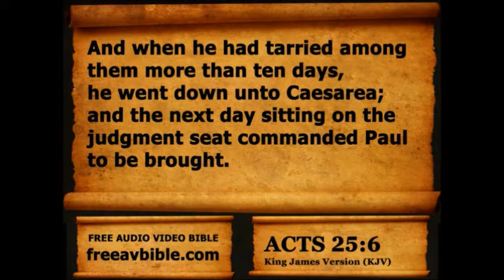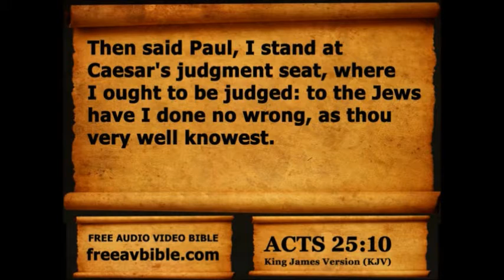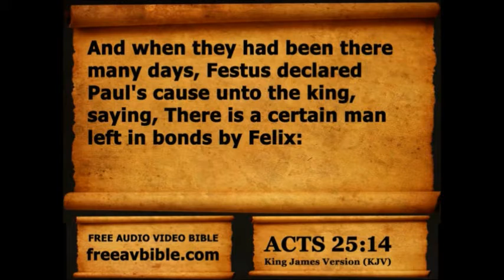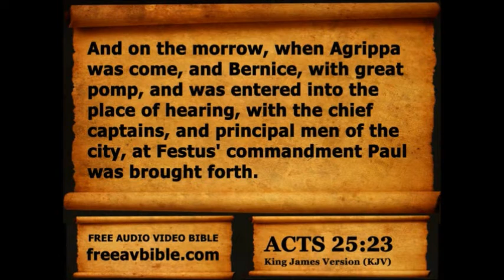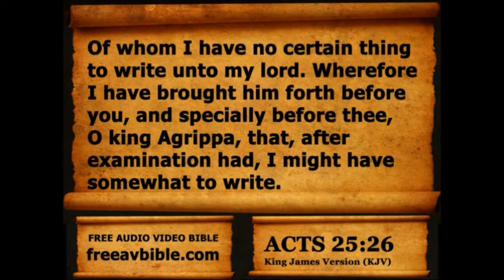Acts Chapter 25